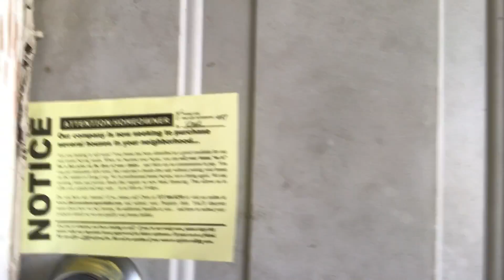Wholesaling Real Estate | Cheap ways to get wholesale real estate deals!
If you don't have much of a marketing budget this is the perfect strategy to start finding wholesale real estate deals on a budget.